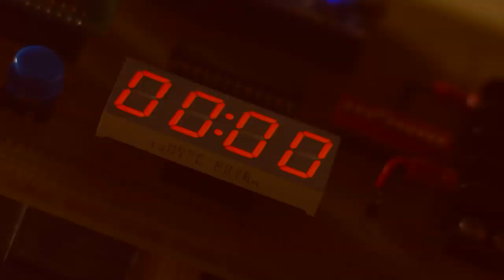Heritage - Biola Film Official Trailer 2014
Heritage is a short film set in modern day Gaza where conflict grips the hearts and minds of millions of people every day. In the midst of this struggle, Heritage explores the story of two militant individuals (An Israeli Defense Force trooper, and a Palestinian Freedom Fighter) both inheritors of a conflict born from their ancestors and passed down through the ages.

This film hopes to capture the hearts of its viewers and add a perspective that illuminates the hearts of those trapped inside this terrible conflict.